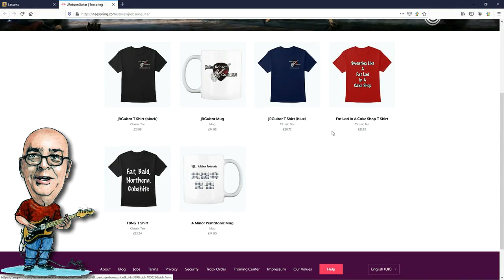How To NAIL Blues Guitar Phrasing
How to play blues guitar episode 5...